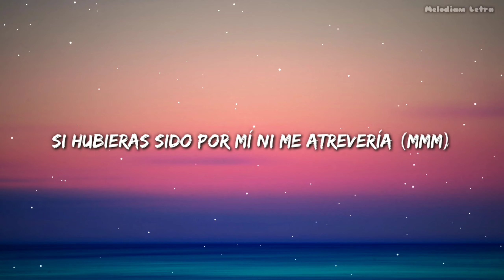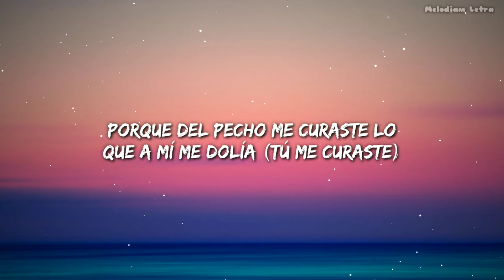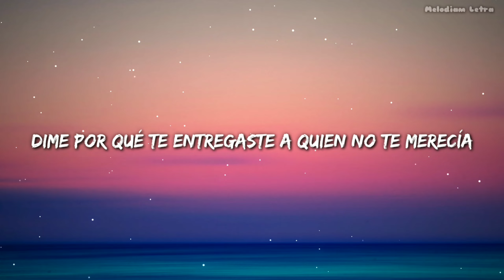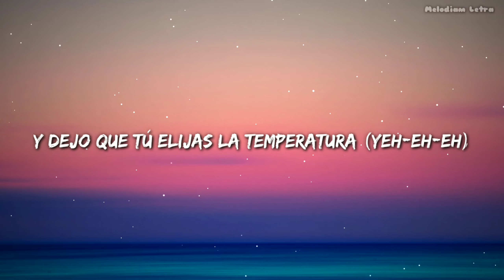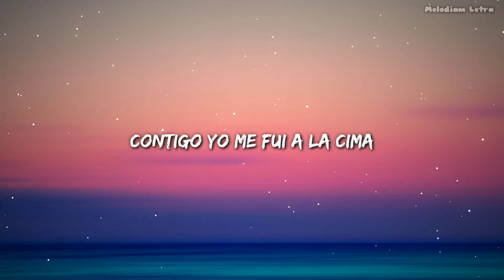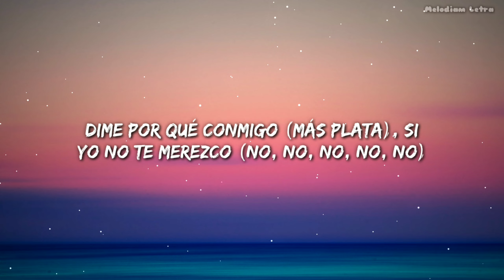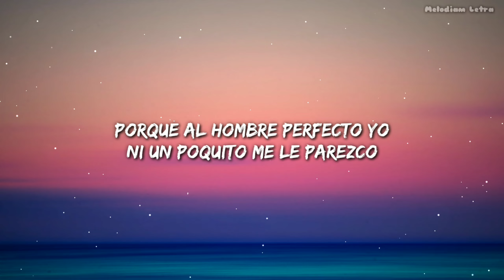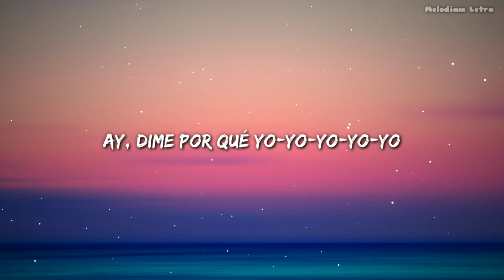Camilo - Millones (Letra / Lyrics)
Letra / Lyrics :

[Verso 1]
Tú debes ser ingeniera
Porque qué bien te quedó el puente entre tu boca y la mía
Si hubieras sido por mí ni me atrevería (Mmm)
Haberte dado ese beso
Que me ha cambiado la vida
Tú debes ser cirujana
Porque del pecho me curaste lo que a mí me dolía (Tú me curaste)
Y me arreglaste el corazón sin dejarme una herida
Dime por qué te entregaste a quien no te merecía

[Coro]
¿Por qué yo si en este mundo hay millones?
¿Por qué yo si tienes tantas opciones?
Dime por qué conmigo (¿Por qué?), si no tiene sentido (No, no)
Me gusta que cuando hablas de tu futuro estoy incluido (Yeh)
¿Por qué yo si en este mundo hay millones? (Muchos mejores)
¿Por qué yo si tienes tantas opciones? (Millones)
Dime por qué conmigo (¿Por qué?), si yo no te merezco (No, no, no, no, no, no, no)
Porque al hombre perfecto yo ni un poquito me le parezco

[Post-Coro]
Ay, dime por qué yo-yo-yo-yo-yo
Yo-yo-yo-yo, si hay mi-llo-llo-llo-llones, millones
Yo-yo-yo-yo, si hay millones, millones

[Verso 2]
(Camilo, hmm-mmm)
Por ti me veo las series que no me gustan (Yeh)
Te tiro en Uber Eats lo que te gusta (Sí)
Y dejo que tú elijas la temperatura (Yeh-eh-eh)
Pa' que se me congelen el pelo y las uñas
Yeah-eh, que yo por ti todo lo apuesto (Todo)
Tú brillas diferente al resto (Mhm)
Para siempre tú tendrás el primer puesto (Número uno)
Ay, tú conoces todos mis defectos (Todos)
Estabas cuando no hubo presupuesto (No, no, no)
Contigo yo me fui a la cima
Tú me subes la autoestima
Y hasta de mis chistes malos tú te ríes (Jajaja, jajaja)
Tú eres mi porrista, mi cheerleader (Yeah, yeah, yeah)

[Coro]
¿Por qué yo si en este mundo hay millones? (Ay, dime por qué)
¿Por qué yo si tienes tantas opciones? (Hay muchos)
Dime por qué conmigo (¿Por qué, por qué?), si no tiene sentido (No, no, no, no)
Me gusta que cuando hablas de tu futuro estoy incluido (¿Por qué yo estoy ahí?)
¿Por qué yo si en este mundo hay millones? (Millones mejores que yo)
¿Por qué yo si tienes tantas opciones? (Más guapos)
Dime por qué conmigo (Más plata), si yo no te merezco (No, no, no, no, no)

[Outro]
No, no, no, no, no, no, no
Camilo, mmm-mmm
La Tribu, eh
Yeh-eh-eih
Yeh-eh

Music by Camilo performing “Millones" (C) 2021 Sony Music Entertainment US Latin LLC/Hecho A Mano Music (HAMM)